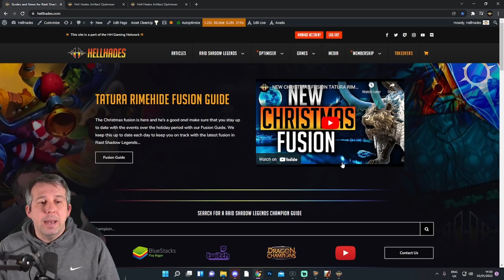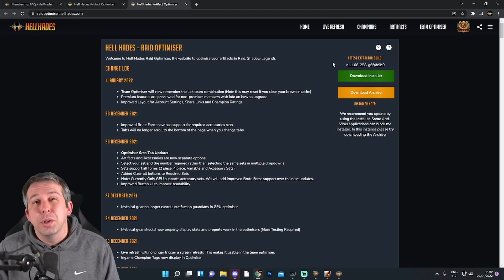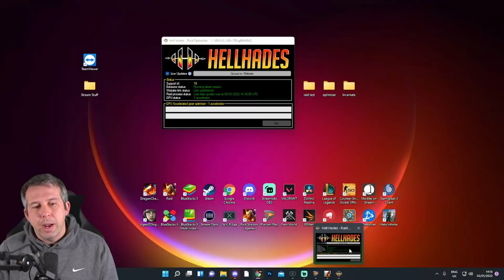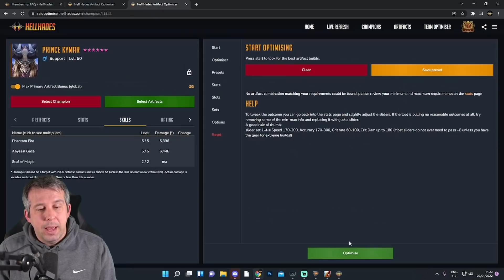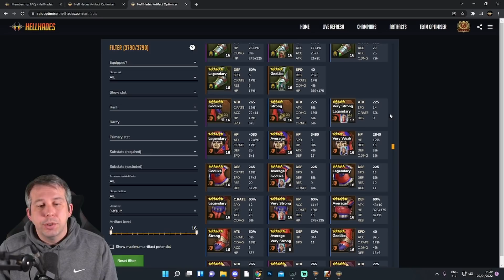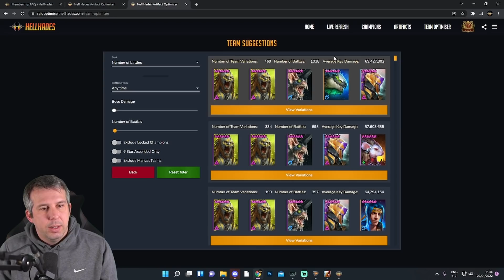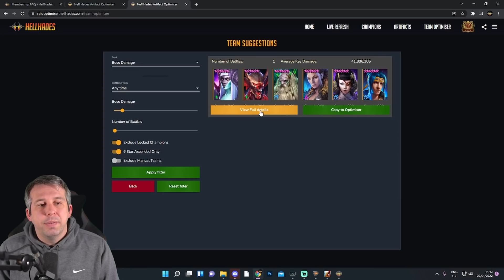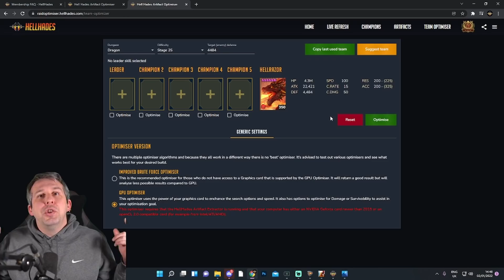🚨INSANE🚨 TEAM SUGGESTION WILL BLOW YOUR MIND!! | Raid: Shadow Legends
You will need a pc capable of running windows to use this tool! Mac's can have a virtual windows installed to do it.

00:00 Intro
05:00 Install / Update
08:10 Champions
12:00 How to optimise champions
24:33 Artifact Rating & Filters
30:21 Team Optimiser
32:46 Suggest Team